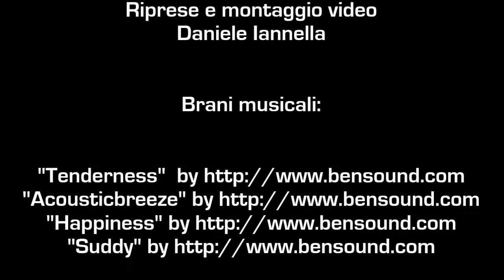Festa del gelato Bar Jolly Calitri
La grande festa del gelato svoltasi a Calitri l'11 maggio 2017 presso la gelateria Jolly.